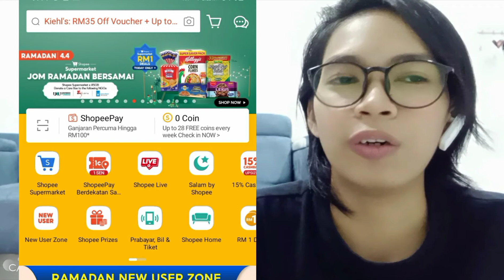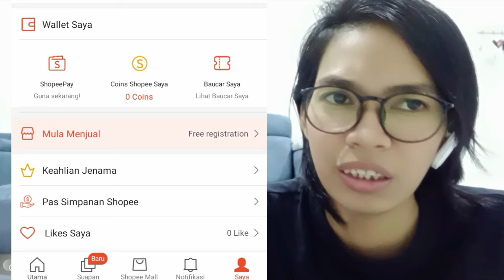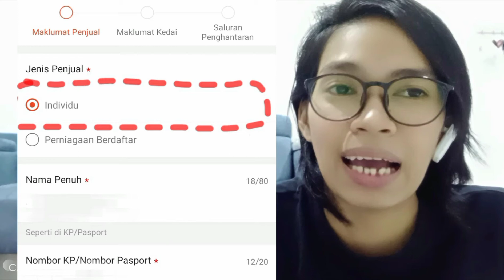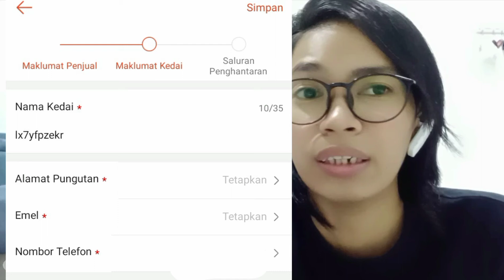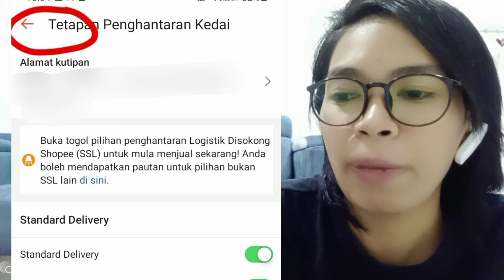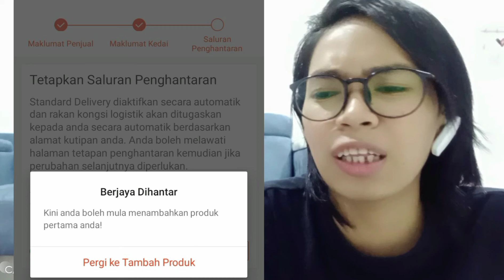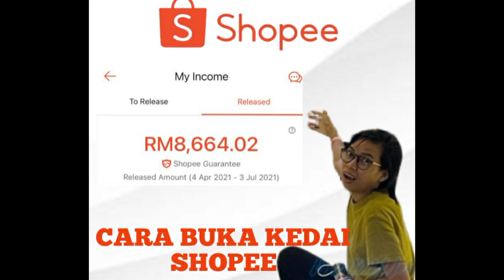Cara buka kedai di shopee tutorial shopee updateterbaru #2022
Hai assalamualaikum..disini sy ingin berkongsi sedikit ilmu tentang cara untuk berniaga di platform shopee atau cara untuk buka kedai di shopee dengan update terbaru dari shopee